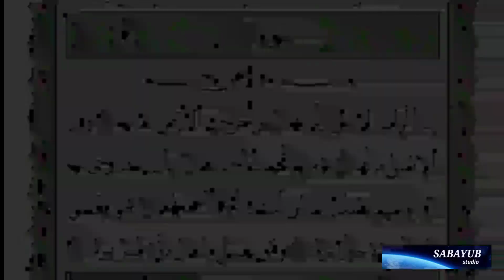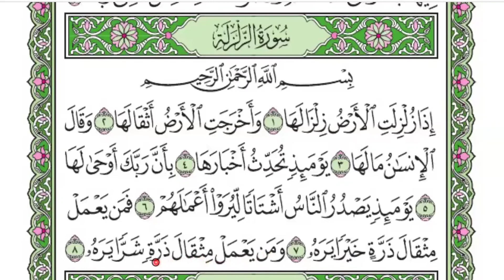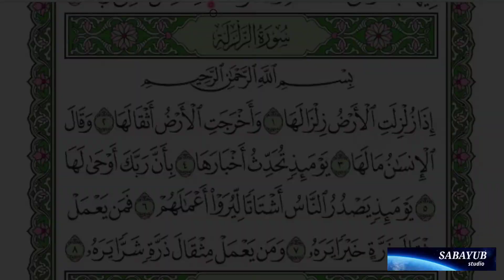Zalzala SURASI.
A'ZO BO'LING, DARSLARNI QIZIQQANLARGA TARQATING!
Тажвид қоидаларига амал килиб тўғри ўқиш. Канал ривожига хисса қўшишни истасангиз:
UZCARD:
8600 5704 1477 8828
VISA:
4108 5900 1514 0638